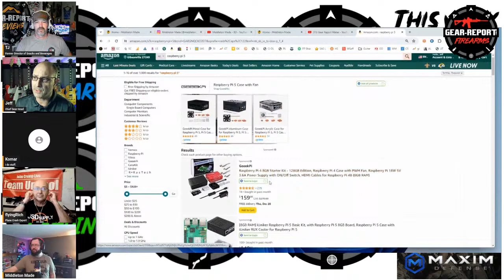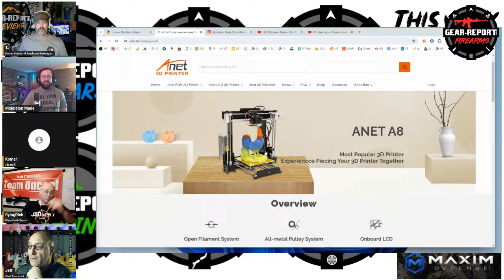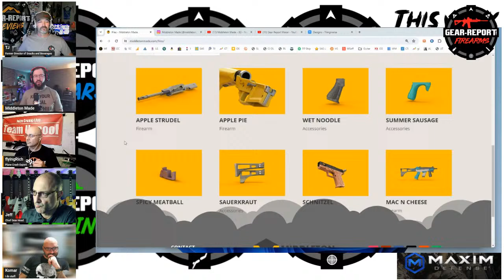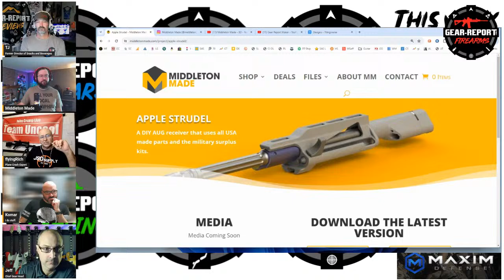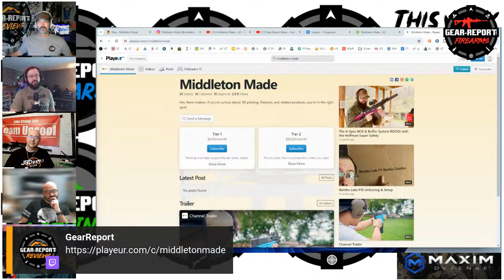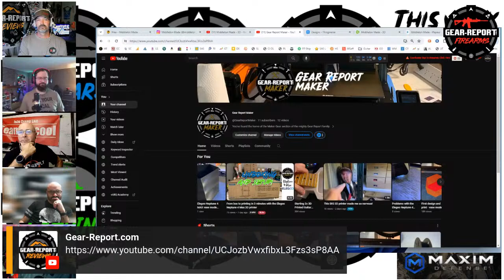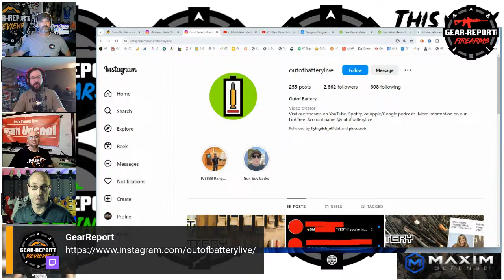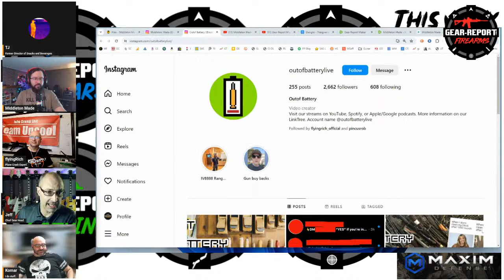MIddleton Made 3D Printing joins This week at Gear Report - Episode 191 - 21 Dec 2023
This week we welcome Ethan from Middleton Made to educate us about 3D printing, get a look at the first ever 3D printer at Gear Report HQ,

Recently published content on GearReport

- Guitar Gear Report - um... yeah

We often talk about
Battlewagon 3 M1165-A1 Humvee
Backpacking
Guitars
Guns & gear
Swimming

Links
Links

Video tools
Studio mic
Livestream PC
4k gimble
Wireless Mic